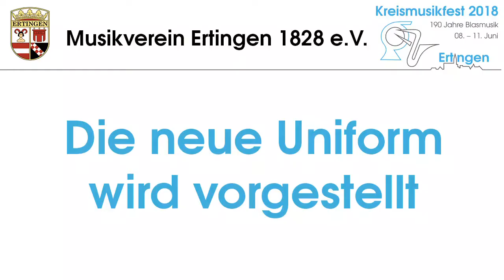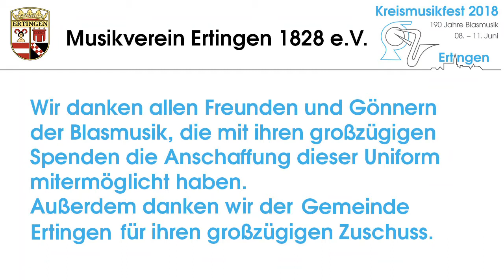Die neue Uniform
Die erste Vorstellung unserer neuen Uniform.